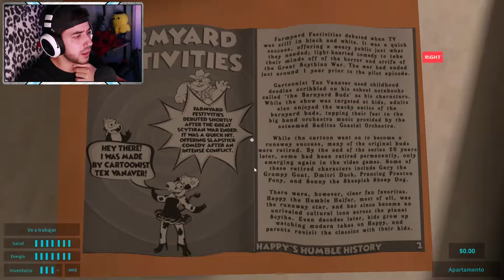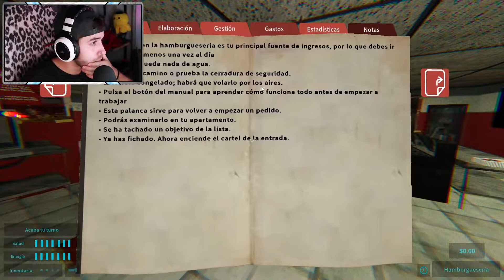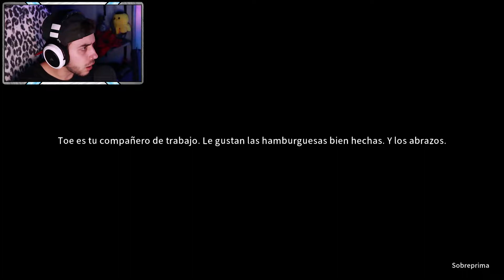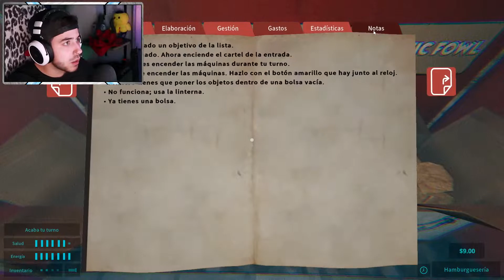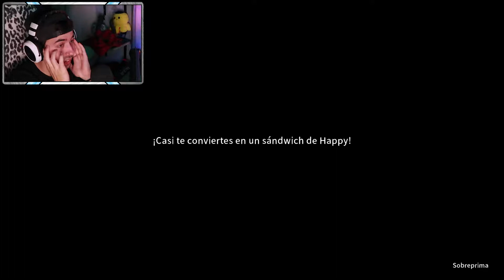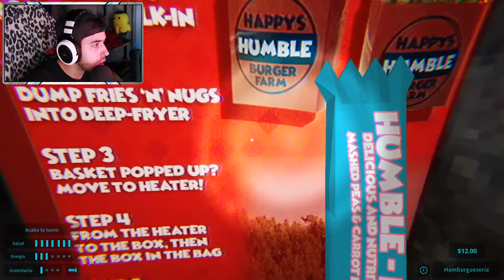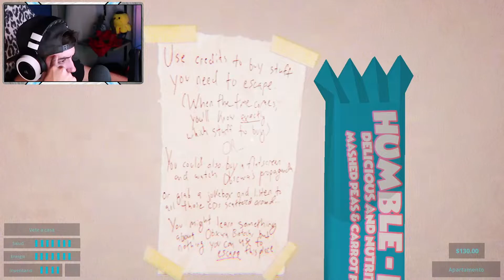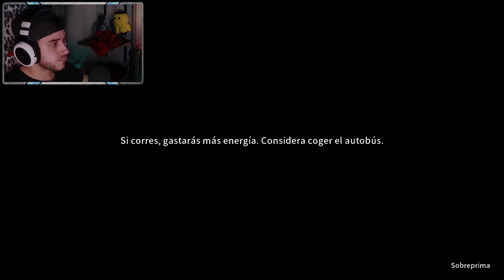SIMULADOR DE HAMBURGUESERIA MORTAL 🍔🐮 #1 HAPPY'S HUMBLE BURGER FARM ESPAÑOL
QUE PASA EXILIADOS!!! Hoy os traigo Happy's Humble Burger Farm un nuevo juego de miedo donde tendremos que preparar hamburguesas para que no nos mate la vaca Happy y donde tendremos que descubrir la historia y la forma de salir de esta perturbadora ciudad 😫

EXILED